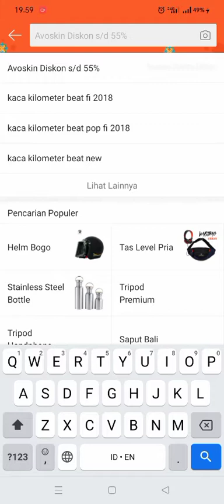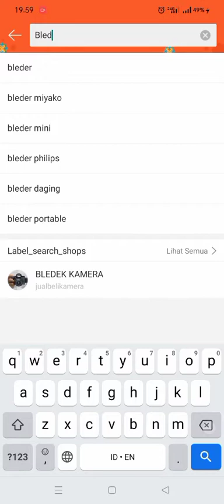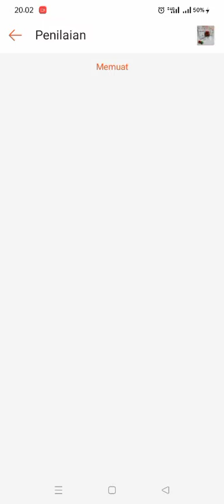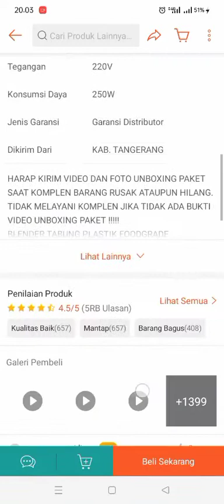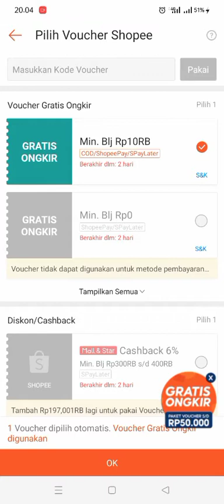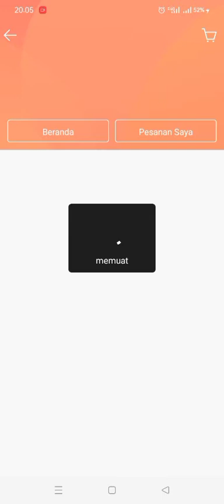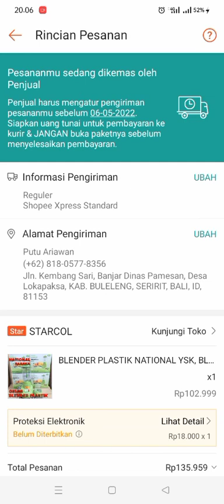Tutorial pesan barang dengan menggunakan voucher gratis di Shopee